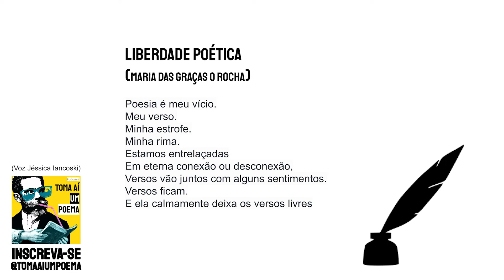Maria das Graças O Rocha — Liberdade Poética | Poesia Contemporânea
Poema de Maria das Graças O Rocha — Liberdade Poética.

Maria das Graças O Rocha — Liberdade Poética

Poesia é meu vício.
Meu verso.
Minha estrofe.
Minha rima.
Estamos entrelaçadas
Em eterna conexão ou desconexão,
Versos vão juntos com alguns sentimentos.
Versos ficam.
E ela calmamente deixa os versos livres

Use
Siga @tomaaiumpoema
Poema: Liberdade Poética
Poeta: Maria das Graças O Rocha
Voz: Jéssica Iancoski